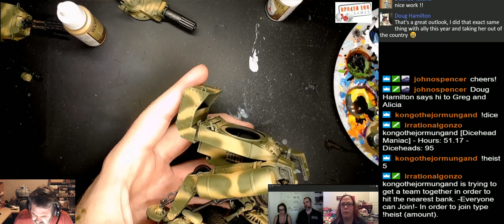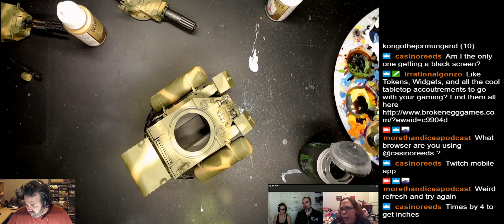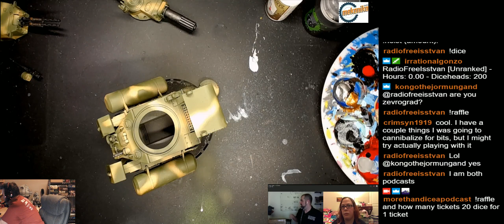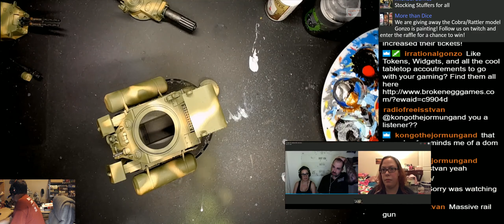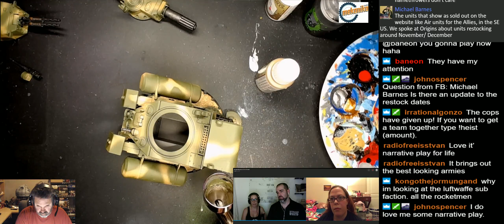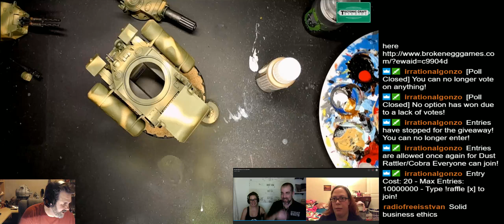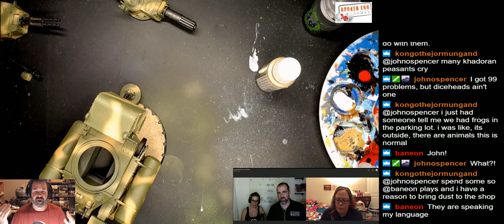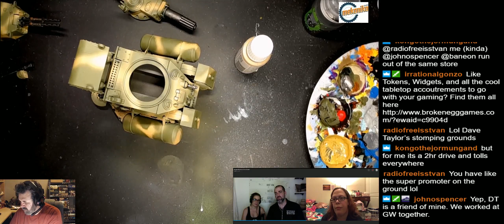Episode 49 DUST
We talk with DUST USA about the state of game!